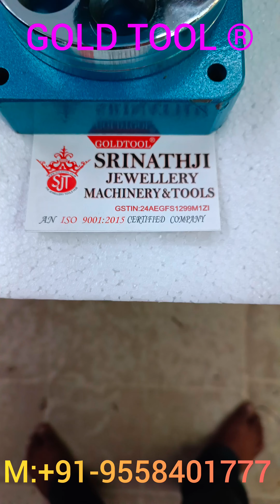GOLD TOOL ® JEWELLERY RING STRACHER 2IN1 ring expanding machine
gold tool® 2 in 1 ring stretcher machine 2 in 1 ring stretcher machine :
collet : 1 to 36, 1 to 12
, approx weight in :12 kg.